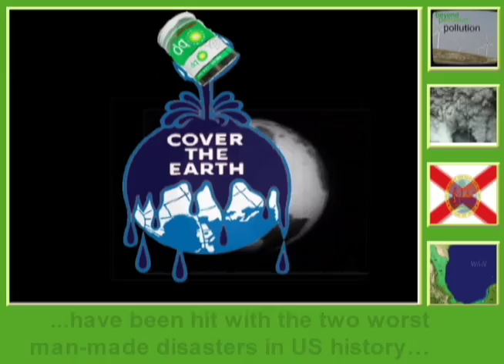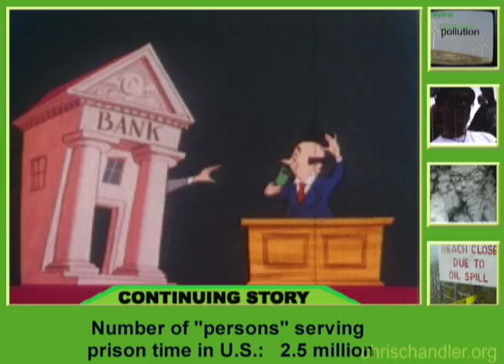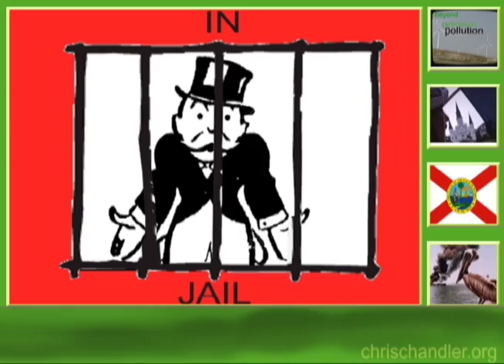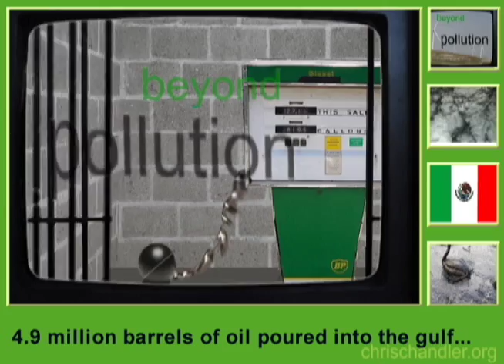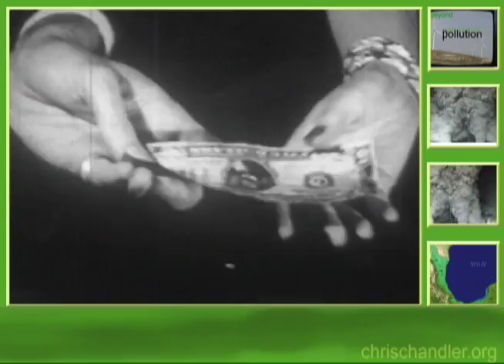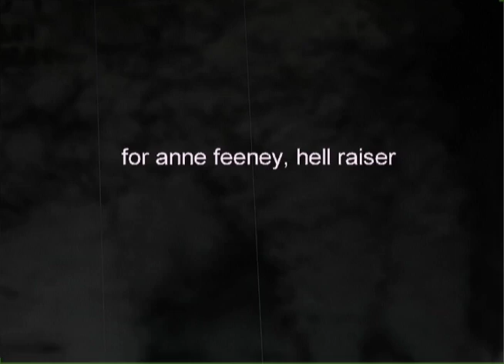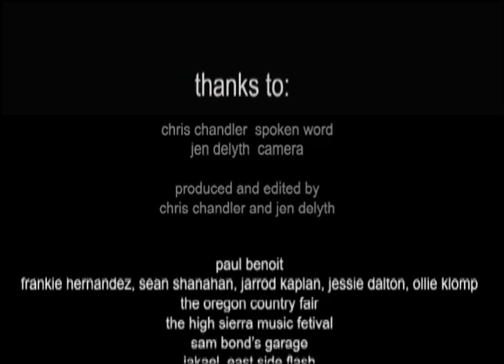BP Beyond Pollution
The Gulf Coast and the city of New Orleans have been hit with the two worst man-made disasters in US history.

Only her unique spirit could triumph.

Eight years in which the president, vice-president and 6 cabinet members were oil industry executives has led to wide spread corruption and collusion among regulators and the regulated leading to the worst man made environmental disaster in US history - except maybe Hurricane Katrina.

While the most guilty hide beneath a cloak of corporate personhood.

So, If it's called corporate personhood, corporations should have the same accountability as citizens.

so, I say, put the entire payroll of British Petroleum IN PRISON.

HOw do you like your corporate personhood now?

Number of persons serving prison time in U.S.-   2.5 million

Number of corporations serving prison time in US-  ZERO

More than 20 percent  of prisoners in US are locked up for non-violent personal drug charges

Only 5  percent  of suspected white collar criminals are prosecuted